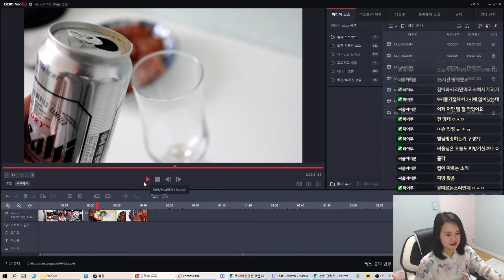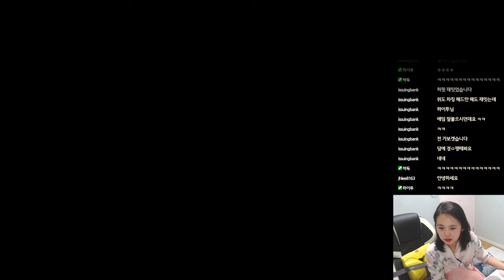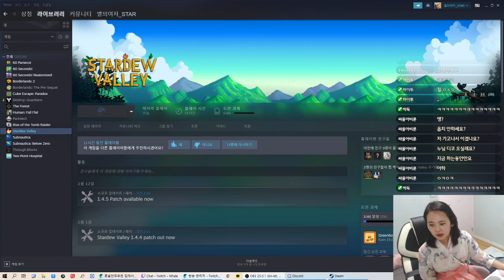2020. 03. 28 생방송 다시보기